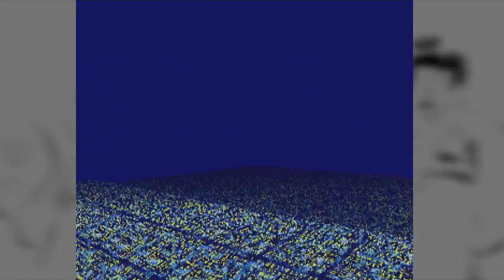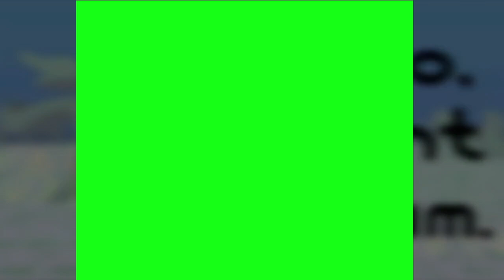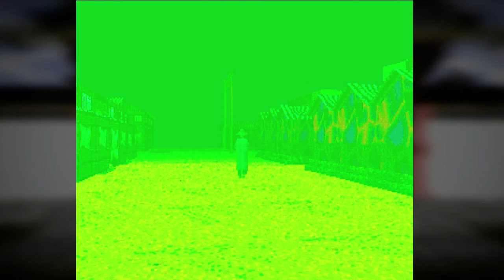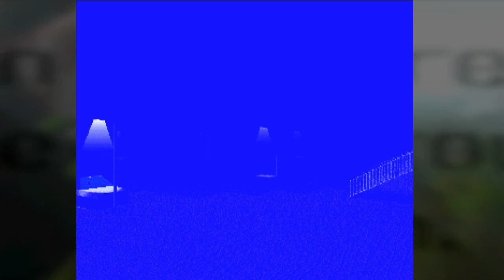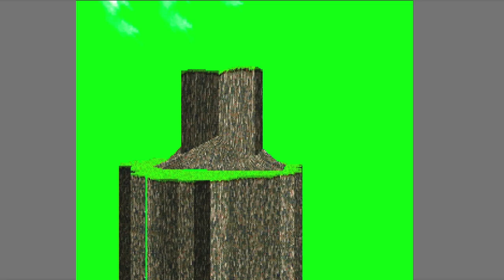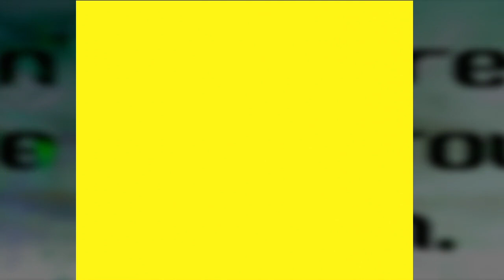作業用【LSD】実況 Part1,119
レアイベント探訪、探す方針を変えてますがなかなか成果は出ませんねー。
今日のテーマ：レアイベント探訪

■LSD実況アンケートにもご協力お願いします。

■LSDゲームアーカイブス (PS3・Vitaのみ)